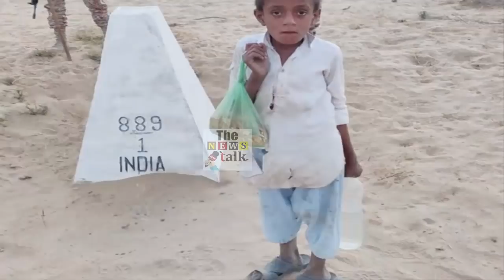रास्ता भूल भारत में घुस आया पाकिस्तान का 8 वर्षीय बच्चा, फिर पुलिस ने जो किया देखके चौंक जायेंगे...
A Pakistani boy accidentally entered India-Pakistan on the international border near Barmer in Rajasthan. Due to forgetting the way, the child started crying loudly, after hearing the sound of which the BSF Ranger arrived and after knowing the situation, he tipped the Pak Rangers. After nearly two hours of talks with the Pak Ranger, the Border Security Force showed humanism by handing eight-year-old boy Karim Khan back to Pakistan Rangers in a safe manner.

On Friday evening, on the international border of Barmer district adjoining Pakistan, an 8-year-old boy was apprehended by Border Security Force personnel on hearing the cry. He reached the border post Samarod BOP in the Indian border. Initial inquiries revealed information that 8-year-old boy Karim Khan had forgotten the way and entered the border. Karim Khan described himself as a resident of Nagerparkar tehsil of Tharparkar district of Pakistan. The Pakistani innocent accidentally crossed the border and came to India. BSF jawans gave its information to their officers, after which the Pakistan Rangers were tipped about it. Introducing humanity, Border Security Force personnel gave water to 8-year-old Abodh and got him food. The BSF handed over the boy to Pakistan in a safe manner after holding a two-hour flag meeting with the Pak Rangers.